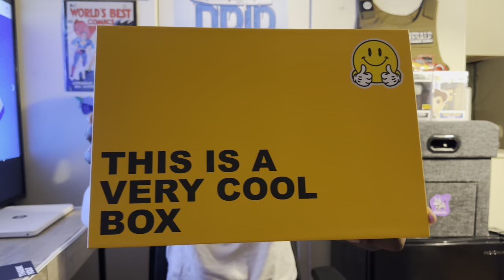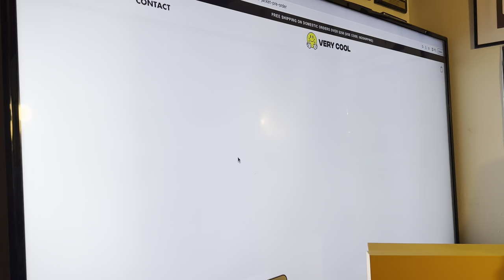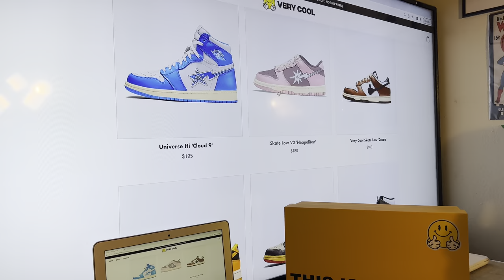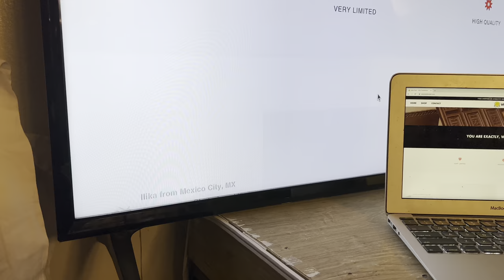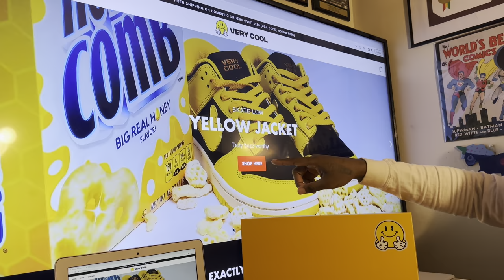Very Cool Brand Skate Low “Yellow Jacket” Sneaker Review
New Sneaker Review for Very Cool Skate Low “yellow jacket”